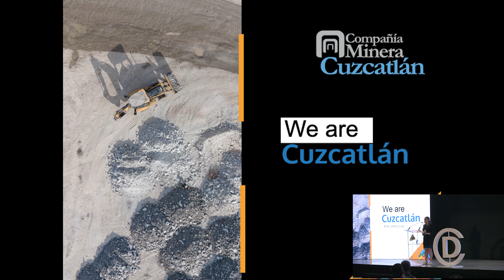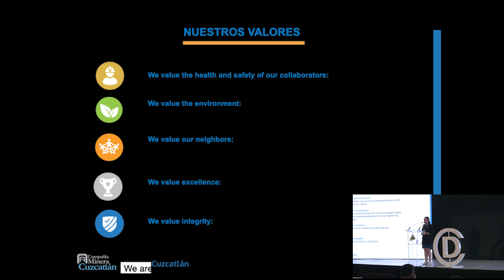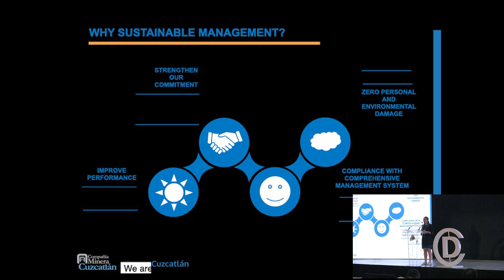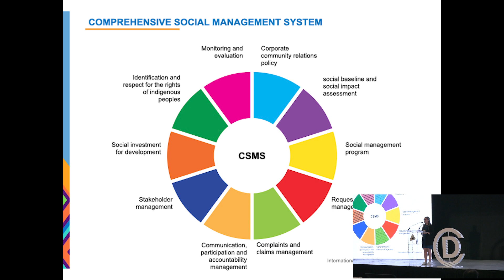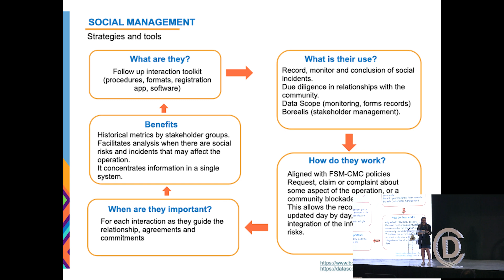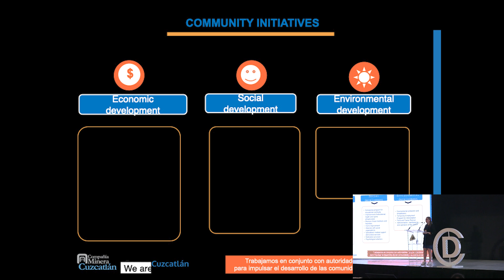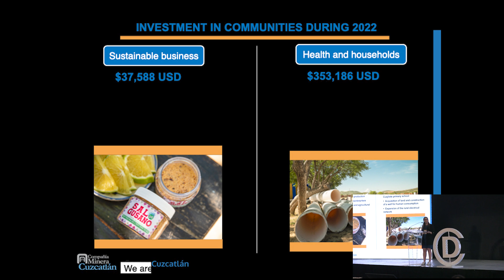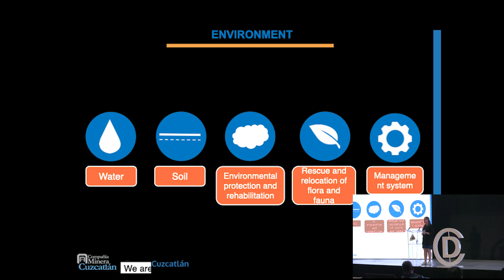Cristina Rodríguez, "Compañía Minera Cuzcatlán's" Discoveries 2024 Mining Conference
Cristina Rodríguez, Director of Sustainability, Fortuna Silver Mines Inc. (Cía. Minera Cuzcatlán), "Compañía Minera Cuzcatlán's Approach to Sustainable and Socially Responsible Operations in Oaxaca" at the Discoveries Mining Conference 10th Anniversary, focused on Exploration, Innovation and Development held in Mazatlán, Sinaloa, Mexico from May 21-23, 2024